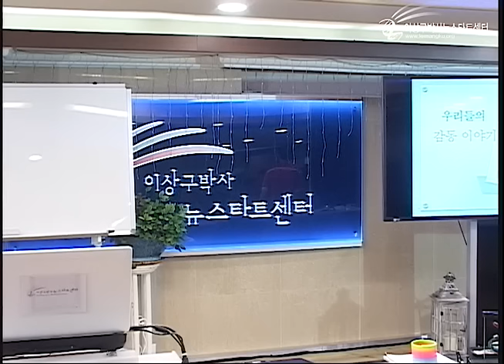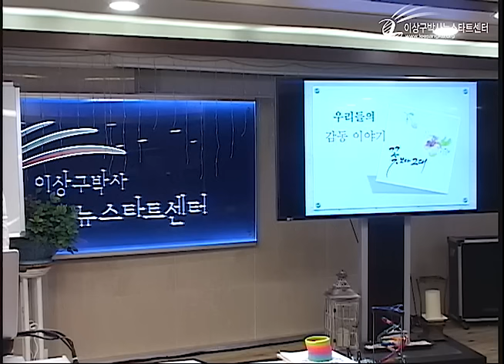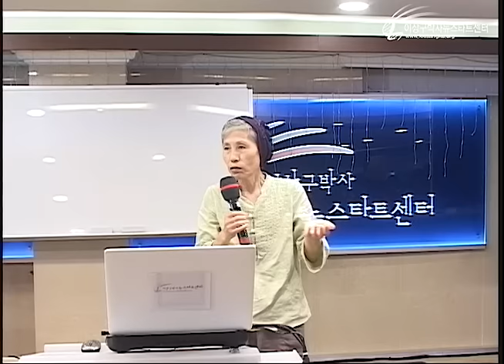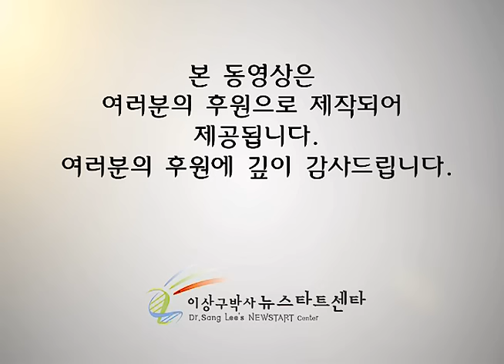R219 감동이야기